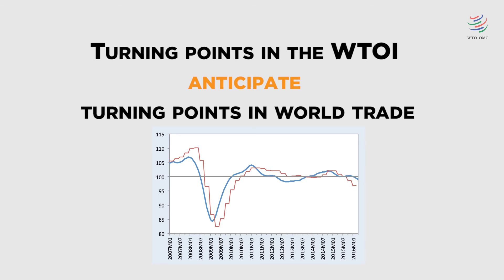WTO's World Trade Outlook Indicator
The WTO has recently launched a new indicator, the World Trade Outlook, a "barometer" on trade conditions. Learn how the indicator is calculated and what the first reading suggested about trade